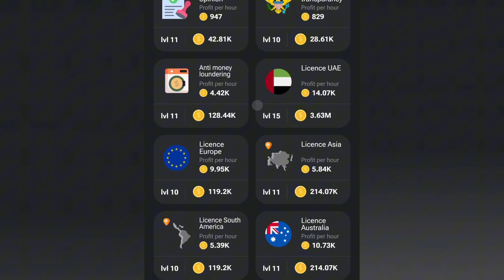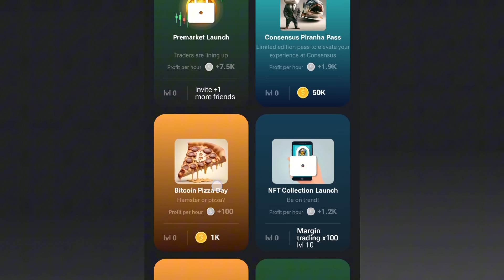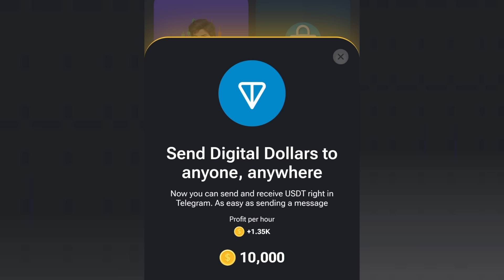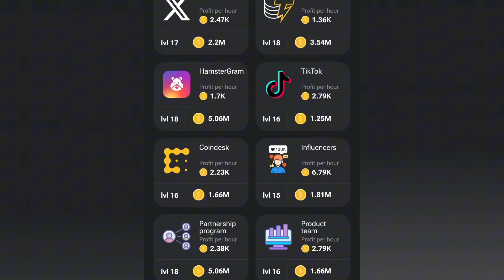4 SEPTEMBER HAMSTER KOMBAT DAILY COMBO CARDS TODAY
4 SEPTEMBER HAMSTER KOMBAT DAILY COMBO CARDS TODAY